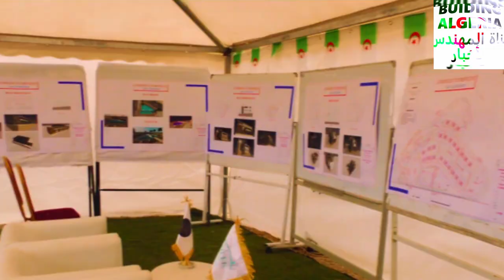تعرفو على هذا المشروع الرائع في ولاية الشلف RISTIC VILLAGE IN BENIHOUA